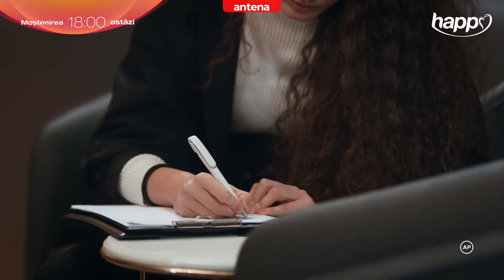"Totul se va termina curând."🤫 Moștenirea – Astăzi de la 18:00 pe Happy Channel și AntenaPLAY!🥰